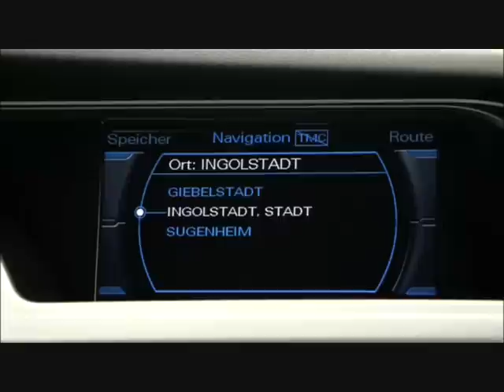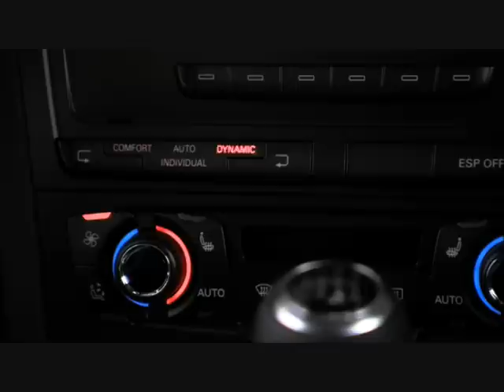2009 Audi S4 Beauty Footage